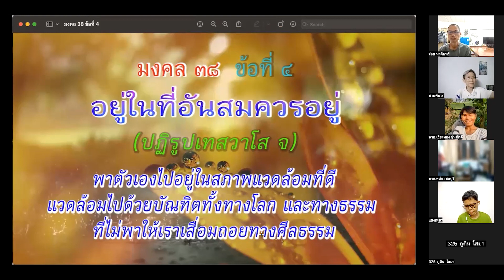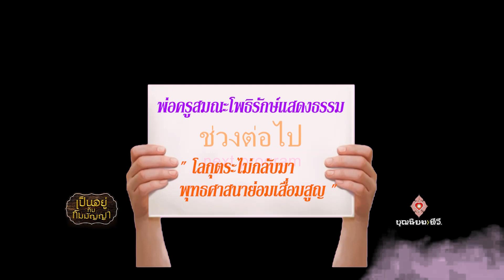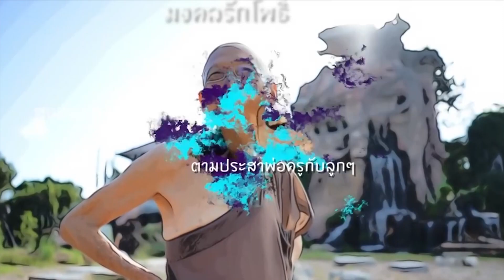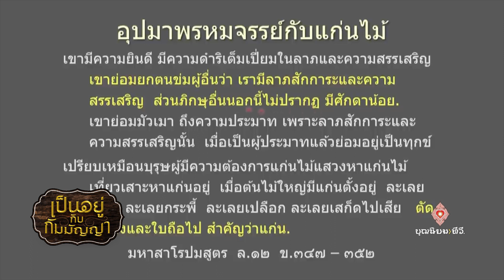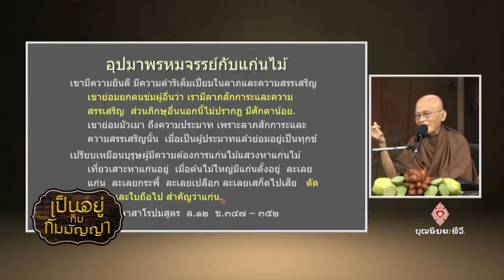660902 135 1 ที่ที่มีสัปปายะ ๔ คือที่ให้เราได้ลดกิเลส เป็นอยู่กับกัมมัญญา